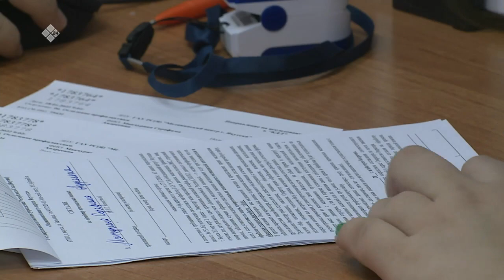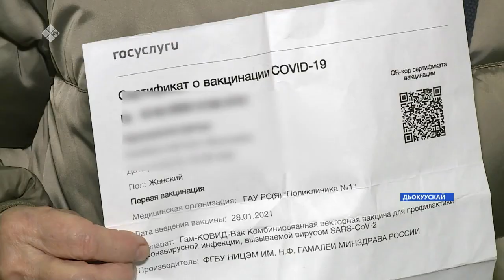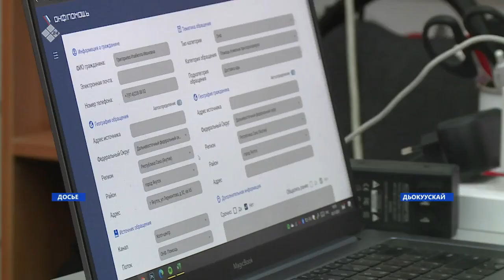«Саха сирэ» информационнай биэрии. Тохсунньу 18 күнэ 13:30ч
00:00 «Саха сирэ» информационнай биэрии:
00:38 Госдума дойдуга коронавирус омикрон көрүҥэ күүскэ тарҕанар кэмигэр, локдаун биллэрэри былааннаабат.
01:10 Госдума сэбиэтэ уопсай куоластааһынынан Кю Ар куод туһунан сокуон барылын көрүүттэн уһулла.
01:43 Ковидынан ыалдьыбыт дьон доруобуйатын диринэтэн бэрэбиэркэлээьиннэ быйыл  федеральнай хааһынаттан 8 млрд солкубай көрүллүөҕэ.
04:24 Кэнники кэмҥэ Эпид балаһыанньа уустугуран, бүтүн россиятааҕы көмөнү оҥорор "Мы Вместе" диэн акция иитинэн, волонтердары көмөҕө ыҥыраллар.
06:36 Оҕолоноору сылдьар уонна оҕоломмут дьахталлар босуобуйаларын алын кээмэйэ быйыл 64 тыьыынча солкуобай кэрицэ буолуоҕа.
07:03 Ааспыт сыл түмүгүнэн, өрөспүүбүлүкэ5э суол быһылаана 2,3 дэьээтэй % аччаабытын бэлиэтииллэр.